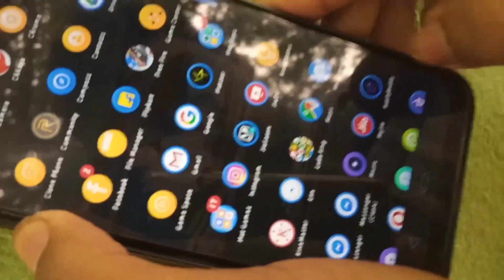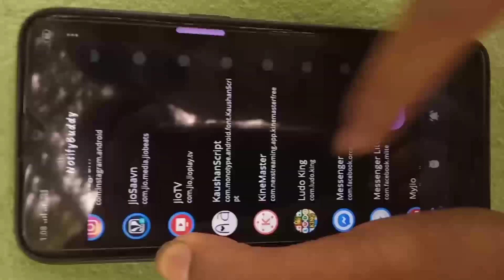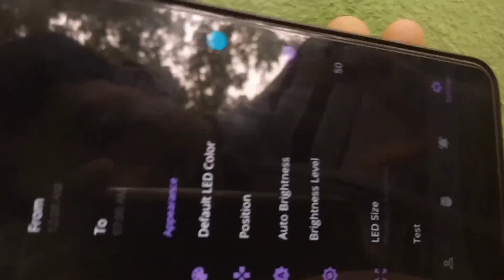Notification Light Enable On Realme Narzo 10/10A /X2/C2/6/6Pro | Realme Devices Notification Light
Hlw Dosto Kaisa Ho Ma Ap Sobka Lia Laka Aya Hu Ak Bohat Interesting Video Jisma Bataya Ki Ap Sob Apka Realme X2 & All Realme Mobile Ma Notification Light Kaisa Kor Sakta Ho.

Ap Sob Mara A Video Pura Dakh Logo To Apka Problem Solve Ho Jayega Ap Sob Abhi Apna Realme X2 & All Realme Mobile Ma Notification Light Enable Kor Sakta Ho To Ap Sob A Video Pura Dakh Lana.

App Name:- Notifybuddy - Amoled Notification Light

                                  Better Tech
Better Life.